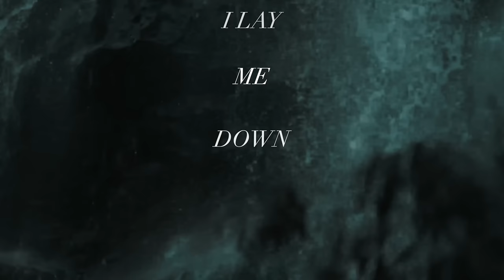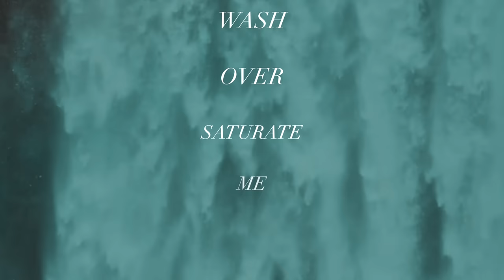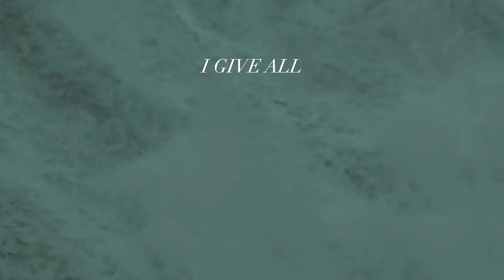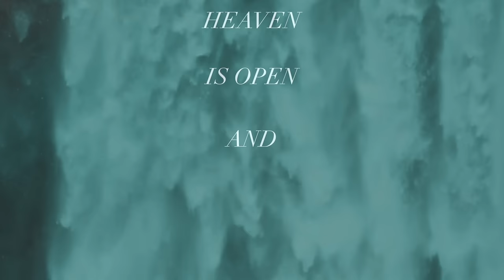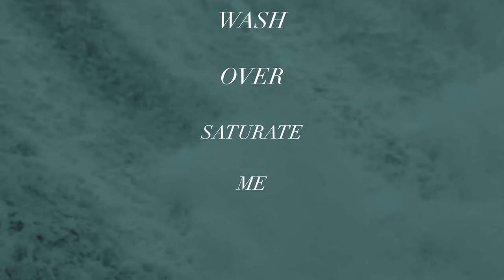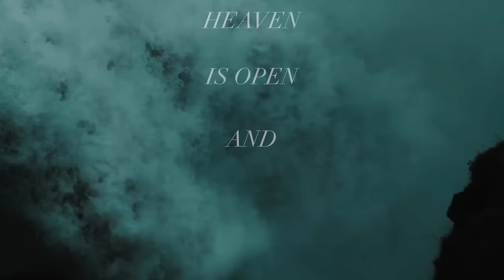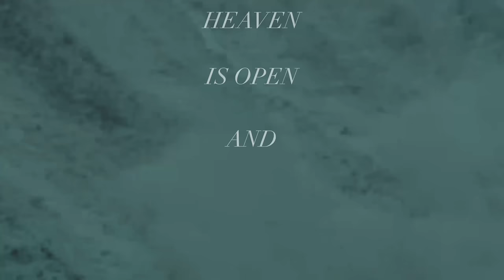Rivers | Planetshakers Official Lyric Video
Heaven On Earth is the latest album from Planetshakers.

This is the final piece of the Heaven On Earth album to make it complete along with Part 1 and Part 2.  But if you haven't got those yet, you can get the FULL ALBUM!

The album captures the heart and dynamic praise of Planetshakers Band along with thousands of worshipers all over the world!